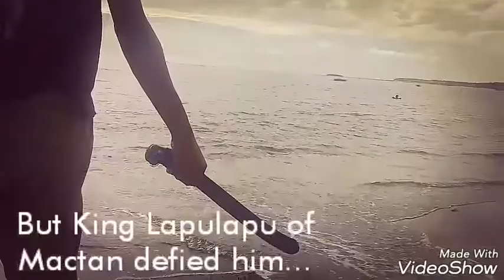Lapulapu Short film (group III:HRM3B)